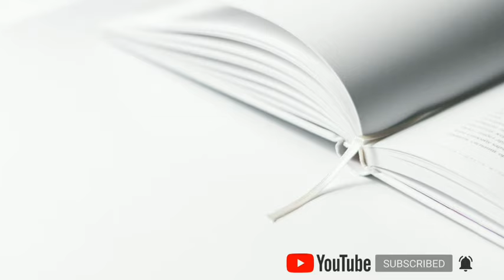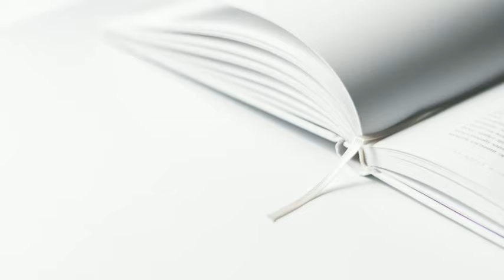Indian constitution and politics "election system&electoral process in india" by degree media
Calicut university complimentary subject
Indian construction and politics